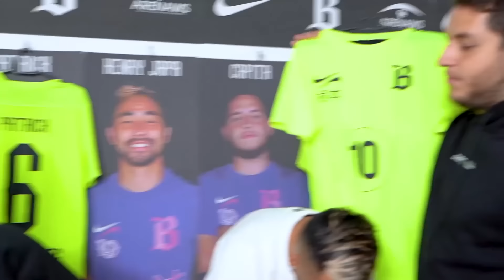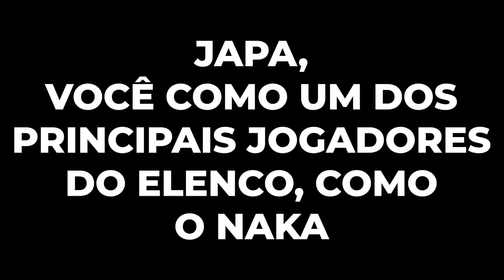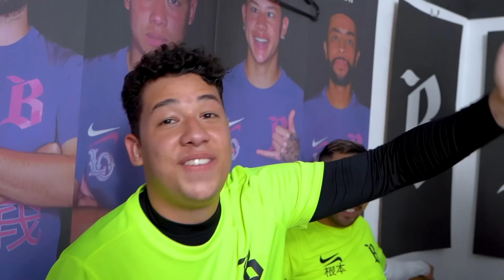BANHEIRISTAS FC 2: A HORA DA VERDADE! (EP.12)